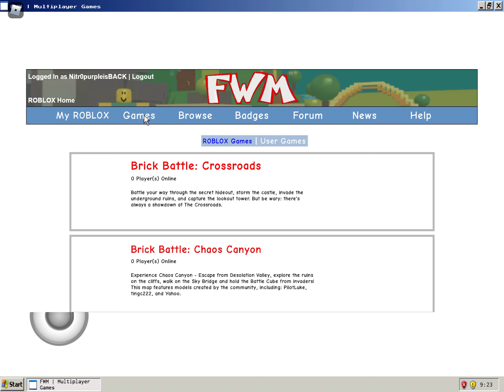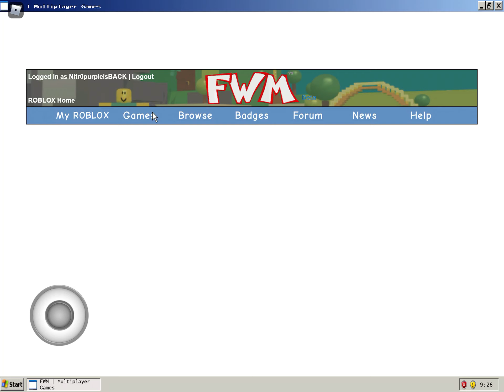“Beta Testing” FWM!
Bugs Found:
Thumbstick showing up on menu
Random floating face in first person view